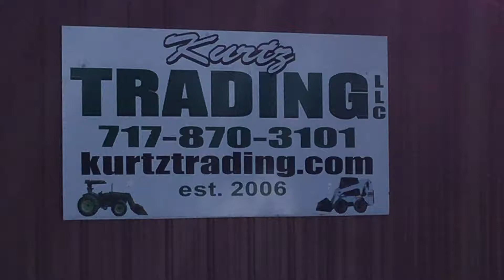72" Bobcat box sweeper for Skid Steer Loaders!